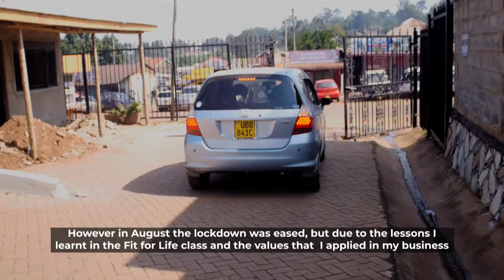Fit For Life-Resilience in the Face of COVID-19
Gravitas Impact premium business coach, Hellen Judith Icumar (Judith) was recognized in June by Gravitas Gives for Living our Core Values and having an Impact.